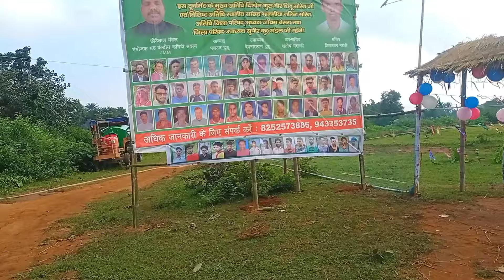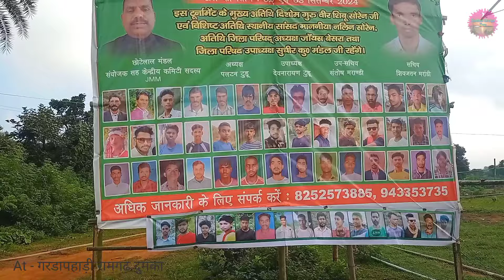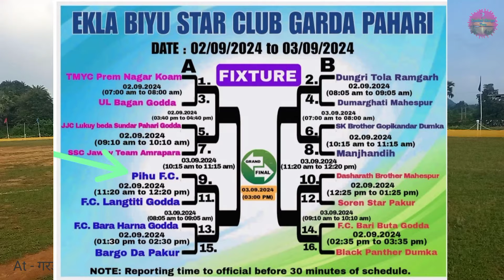गर्दा पहाड़ी 🙏 Ekla biyu star club Garda pahadi Ramgarh Dumka 2024 👉जानिए इस मैदान का